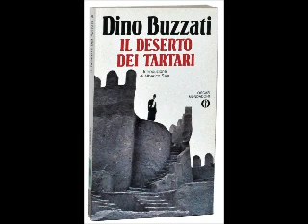El desierto de los tártaros - Dino Buzzati - Partes veintiocho, veintinueve, treinta